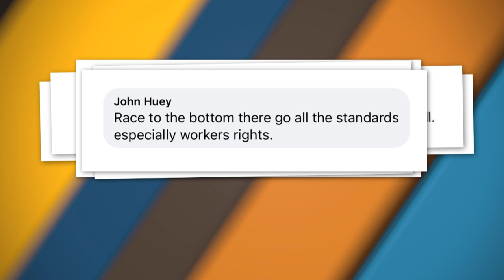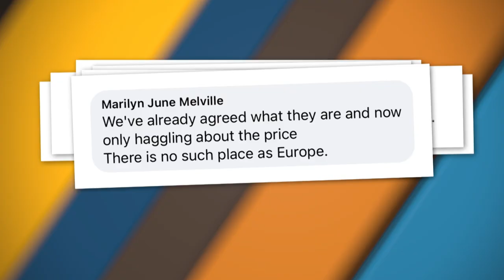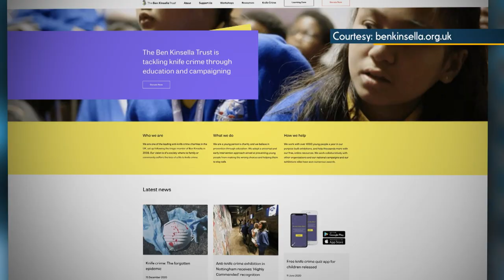Christmas with the Stars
The Christmas Special of The Alex Salmond Show, features a galaxy of guests, including no less than three Presidents of the United States, “Strictly Come Dancing” judges and Her Majesty The Queen, thanks to the comic talents of “Spitting Image”. Impressionists Lewis MacLeod  and Kate Robbins. Alex asks The Donald whether he intends to return to the “auld country” of Scotland, while Tasmina asks our First Lady how the White House removals are going?

Thursdays at 7:30am, 1:30pm, 6:30pm & 11:30pm (BST)